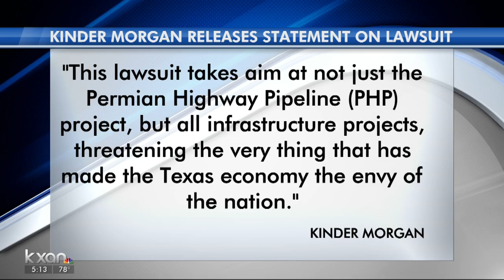Fresh pushback against Kinder Morgan Pipeline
The Mayor of Kyle and other plaintiffs in a lawsuit against Kinder Morgan and the Texas Railroad Commission laid out details of the lawsuit in a Monday morning press conference, taking issue with the eminent domain process.